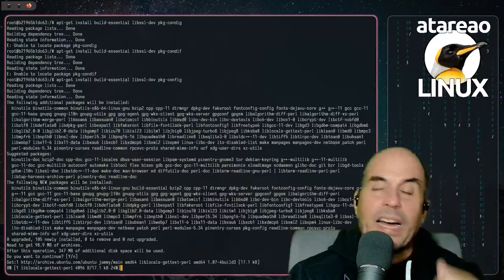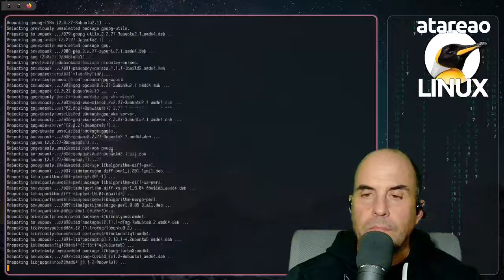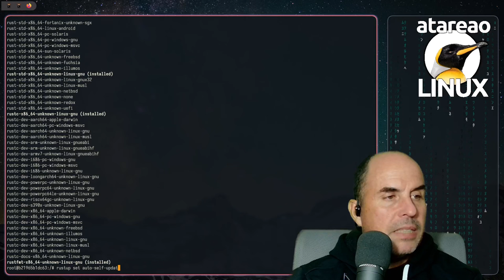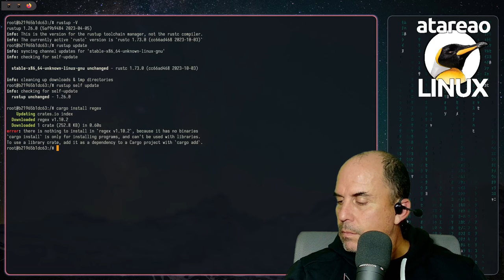Cargo, el gestor de paquetes de Rust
En este segundo capítulo de diario de un crustáceo, me quiero centrar en cargo el gestor de paquetes de rust que es el que te permitirá desde instalar paquetes, a gestionar las dependencias de tu proyecto en linux y en otros sistemas operativos, actualizar y mucho mas